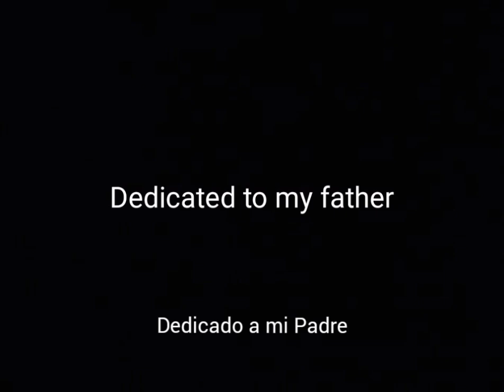James Dean. 50's Rebel icon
Fue un actor estadounidense, tras comenzar en el mundo del teatro, logró aparecer en series de Tv y anuncios publicitarios; preludio de sus actuaciones posteriores en los films

"Al este del Eden"
"Rebelde sin causa"
" Gigante"

James era aficionado al mundo del motor y la velocidad, lo cual lo llevó a tener un fatal accidente, el día 30 de Septiembre de 1955.
Hago este homenaje en honor a el.

Además lo dedico a mi Padre, fans  N°1  de James Dean, con su especial personalidad, su llamativo corte de cabello, muy años 50, su chaqueta de cuero, su moto...

Se sabía cada escena de las peliculas, cada texto, palabra por palabra, los cuentos que me contaba antes de irme a dormir, cuando era pequeña, eran una escena en especial, actuada por el,  jamás me aburrieron, al contrario esperaba con ansias ese momento.

Agradesco a mi padre, lo que soy ahora, por todas sus enseñanzas.
Un hombre gentil, sabio, culto, lector incansable, dibujante apasionado, compañero de aventuras.
El perfecto amigo, el perfecto padre, no te cambiaría por nada en el mundo.

*A mi amado Padre*
*Siempre en mi corazón*

He was an American actor, after starting in the world of theater, he managed to appear in TV series and commercials; prelude to his subsequent performances in the films

 "Giant"

James was fond of the world of motoring and speed, which led him to have a fatal accident on September 30, 1955. I make this tribute in honor of him.

 I also dedicate it to my father, James Dean's N°1 fans, with his special personality, his striking haircut, very 50's, his leather jacket, his motorcycle...

He knew every scene of the movies, every text, word for word, the stories he told me before going to sleep, when I was little, they were a special scene, acted by him, they never bored me, on the contrary I was looking forward to that moment.

 I thank my father for what I am now, for all his teachings.
A gentle, wise, educated man, a tireless reader, a passionate cartoonist, a fellow adventurer.

The perfect friend, the perfect father, wouldn't trade you for the world.

Die Antwort ist Schweigen.